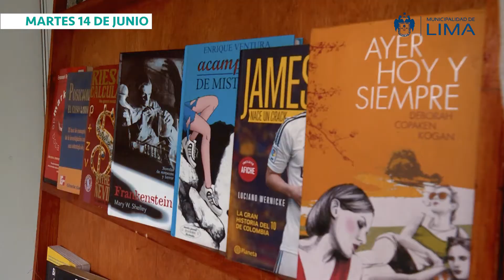Lima Informa: actividades municipales desarrolladas del 13 al 17 junio del 2022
📣 ¡Atención! 👨🏻‍💻 Mantente informado sobre las actividades desarrolladas por nuestra comuna, a través de LimaInforma.

➡️ Compartimos un resumen de lo acontecido del 13 al 17 de junio. ✅ Pasa la voz.